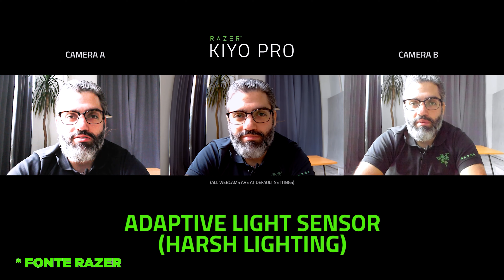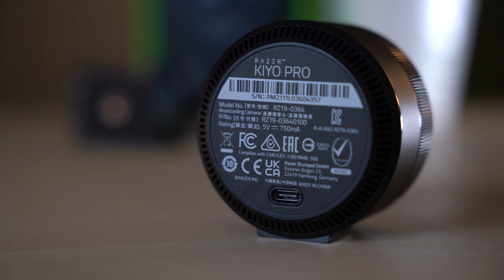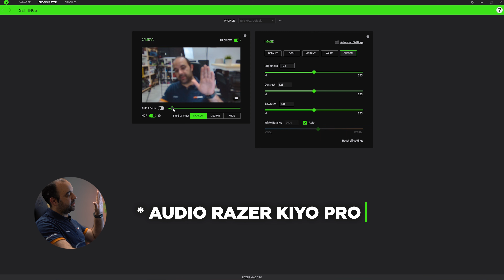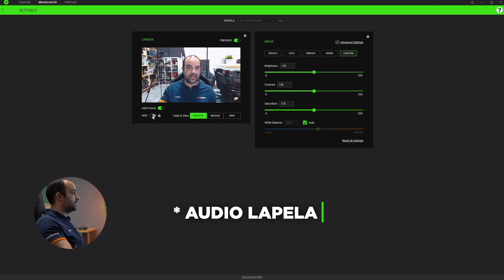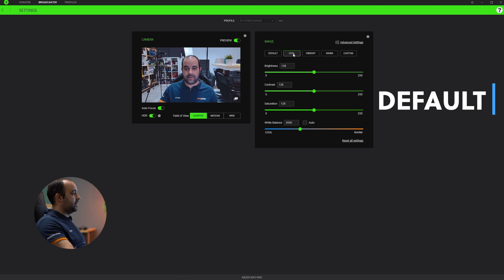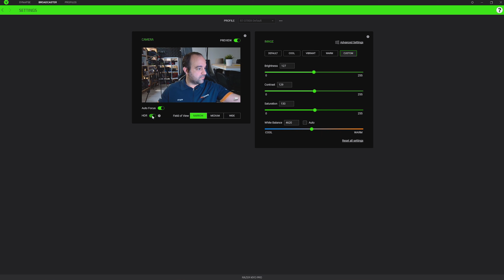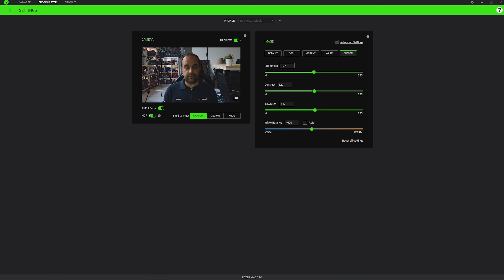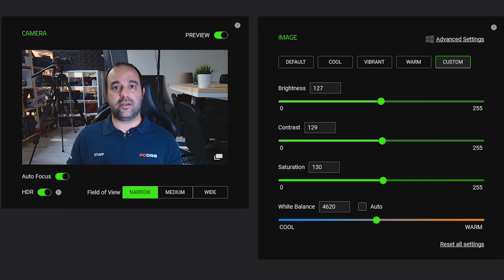Razer Kiyo Pro // A Webcam para streaming 💪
Está na hora de dares um boost ao teu setup e à qualidade de vídeos das tuas streams com a nova câmara da Razer, a Kiyo Pro. O Tiago testou este periférico e explica-te passo a passo tudo o que necessitas de saber, neste novo vídeo no canal da tua PCDIGA 😁

Não percas os dias PCDIGUIANOS que estão a decorrer de 21 a 27 de Junho de 2021, onde podes encontrar vários artigos da Razer com fantásticos desconto

✅Partilha;
✅Participa &
✅Susbreve!

Produção PCDIGA:
- Vídeo: Bruno e Tiago
- Som: Tiago e Bruno
- Edição: Bruno e Tiago
- Luz: Tiago e Bruno
- Decoração: Bruno e Tiago
- Catering: Tiago e Bruno
- Copyright: Bruno e Tiago
- Thumbnail: Tiago e Bruno 💪😁

A PCDIGA é uma empresa Portuguesa e comercializa apenas para Portugal